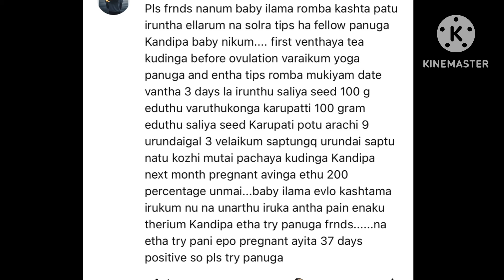இந்த உருண்டை கண்டிப்பா ஒரு முறையாவது எடுங்க! Magic Remedy | saliya urundai seeds benefits in Tamil